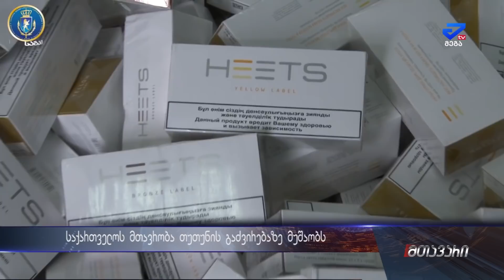"ბარემ უთხრან მწეველბს ჩანოიკიდონ თავი"-მთავრობა თუთუნის გაძვირებაზე მუშაობს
ფილტრიან სიგარეტზე ადვალური გადასახადის ზრდისა და შესამამისად მისი გაძვირების შემდეგ. ამჯერად მთავრობა  თუთუნზე  აქციზის გაძვირებასა და შესაბამისად მისი მსყიდველობითი ფასის მატებაზე მუშაობს.  აკაკი ზოიძე ჯანმრთელობის დაცვისა და სოციალურ საკითხთა კომიტეტის თავმჯდომარე ამას. მომხმარებლის მხრიდან სიგარეტის თუთუნით ჩანაცვლებით ხსნის.
"ეს არის შემდეგი ნაბიჯი, რაც უნდა გაკეთდეს. წელს გაძვირდება, თუ მომავალ წელს, მაგაზე არ არის საუბარი. იაფი და ხელმისაწვდომი თამბაქო არ უნდა იყოს. ფასის ზრდა მიმართული იყო იმისკენ, რომ ადამიანებმა ან ნაკლები მოწიონ, ან თავი დაანებონ"-აცხადებს ზოიძე
თუ რას ფიქრობენ საკითხთან დაკავშრებით ქუთაისში ამით მეგა ტვ დაინტერესდა